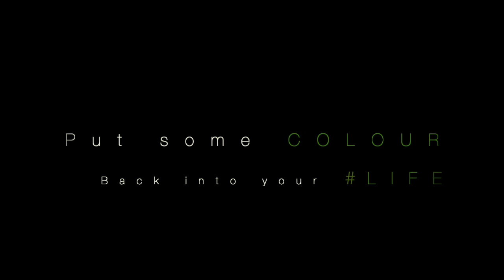Sheikh Bahaudin ADIL